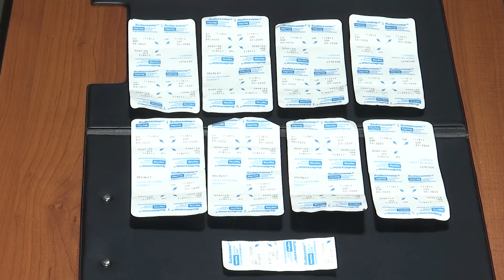საპოლიციო კონტროლის და სპეციალური ოპერატიულ-საგამოძიებო ღონისძიებების შედეგები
მიმდინარე წლის 22-23 დეკემბერს მთელი საქართველოს მასშტაბით, მათ შორის თბილისში, საპოლიციო კონტროლი და ოპერატიულ-საგამოძიებო ღონისძიებები განხორციელდა.

ღონისძიებების შედეგად სულ დაკავებულია 69 პირი, მათ შორის სისხლის სამართლის კოდექსით გათვალისწინებული დანაშაულის ჩადენისათვის 32, აქედან ცეცხლსასროლი იარაღის უკანონო შეძენა-შენახვა ტარებისთვის 6, ნარკოტიკების უკანონო შეძენა-შენახვისთვის - 12. ასევე, წვრილმანი ხულიგნობისა და პოლიციისადმი დაუმორჩლებლობის ფაქტზე ადმინისტრაციული წესით დაკავებულია 37 პირი.

გარდა ამისა, სხვადასხვა დანაშაულისათვის 4 ძებნილი პირია დაკავებული.

ამოღებულია სხვადასხვა სახის ნარკოტიკული საშუალებები და 50 ცეცხლსასროლი იარაღი, მათ შორის ნებაყოფლობით ჩაბარებულია 16. ასევე, ამოღებულია 33 ხელყუმბარა, 12 კაფსულ-დეტონატორი და 2278 ცალი ვაზნა.

საპოლიციო კონტროლი, რიგ შემთხვევებში გულისხმობდა ზედაპირული შემოწმების განხორციელებას და ის ემსახურება საზოგადოების უსაფრთხოებისა და მართლწესრიგის დაცვას.

საპოლიციო კონტროლის დროს სულ გადამოწმდა 36 330 პირი.